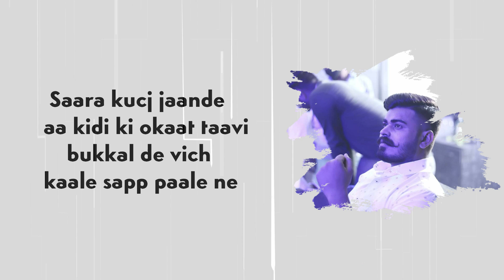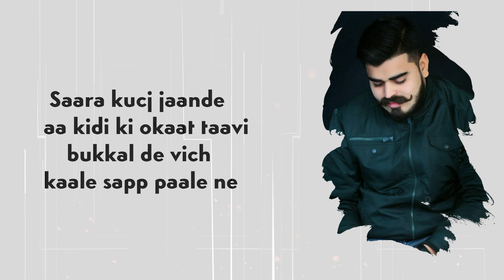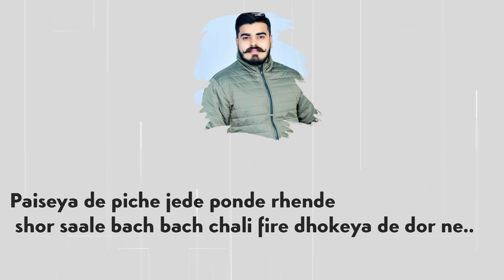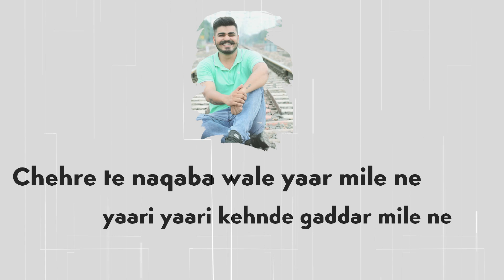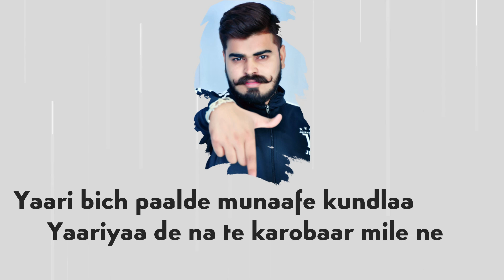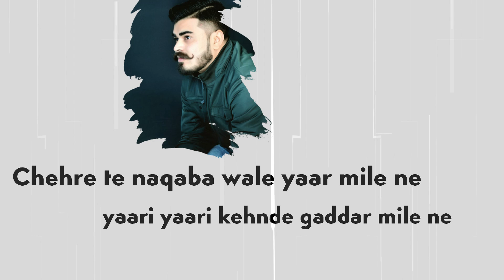Double Character | Raj Saini Hisar ( Lyrical Video) | New Punjabi Song 2020 | Latest Punjabi Song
Raj Saini Hisar Presents
Made By - Nitin Lohan 🙏

Title - Double Character
Singer - Raj Saini Hisar
Lyrics - Gagan Kundal & Raj Saini Hisar
Composition - Mani Balluana

LYRICS :

O khich de fir
Yaari yaari krde ne muh de mithe bnde ne
Sunke ta jaavi veere sach kaale ne
Saara kucj jaande aa kidi ki okaat taavi bukkal de vich kaale sapp paale ne x2
Ho jinna chir gijje vich note disde
Onha chir dehi bus pyaar mile ne X2
Chehre te naqaba wale yaar mile ne yaari yaari kehnde gaddar mile ne
Har ek bande diya do do sakla
Dure dure saare kirdaar mile ne X2

Kpde clean hunde dila bich chor ne
Bharo kucj aur par andro eh hor ne
Paiseya de piche jede ponde rhende shor saale bach bach chali fire dhokeya de dor ne..
Bikke har chiz bde saste ne dam oye
Takke takke ethe bik jande ne imaan
Ikko thali khake itho ched krde
Kodiya to hole itbaar mile ne.

Tha tha te mathe teke maa bapu ne
Mera tahi us malik ne hath fadeya
Langeya garibi wale dor vicho m fir jaake apne paira te khadeya
Duniya dikhondi rhi okaat mainu
Ik ik din te raat mainu
Okhe vede sath ethe thodeya ne ditta change time vich baale hakdaar mile ne

Made time vich c makhole rahe krde
Ohna diya mehfila ch charcha ch m
Jede kde phone v ni chakde hunde c mera ohna diya phone diya searcha ch m X2
Raj kinne raj tu lukaaye lokka de
Kre badnaam taavi vich choka de
Yaari bich paalde munaafe kundlaa
Yaariyaa de na te karobaar mile ne